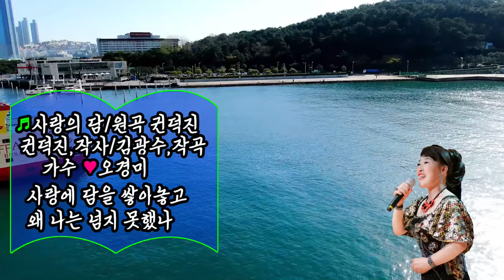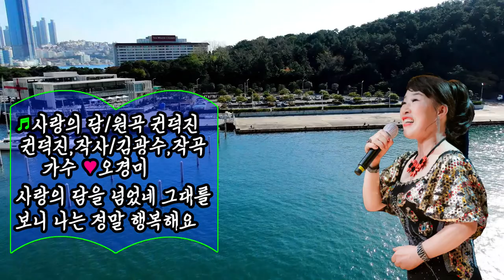사랑의 담/가수 오경미/ 원곡 권덕진/촬영편집/kbmtv영상김감독